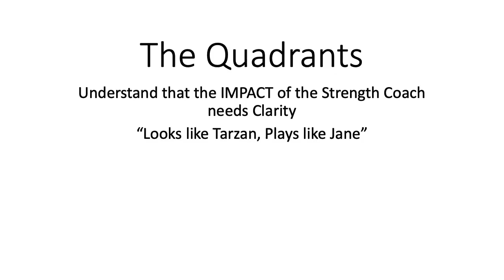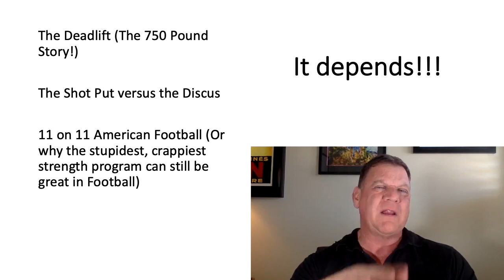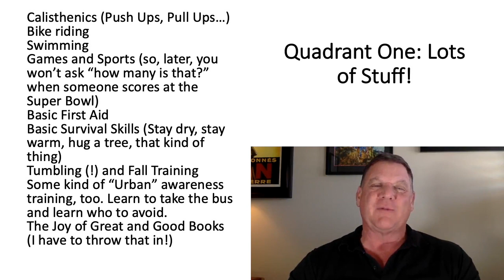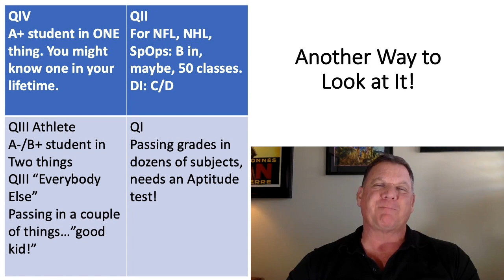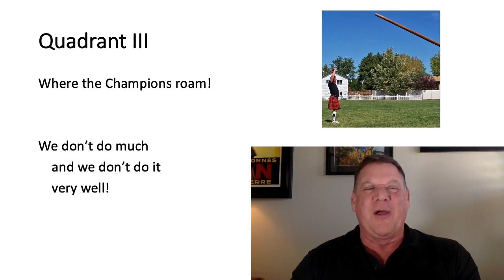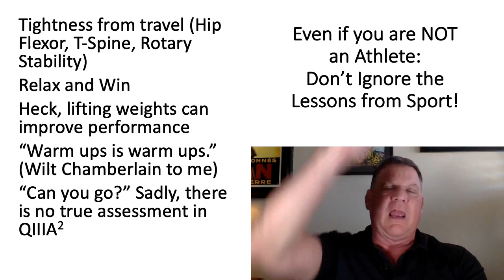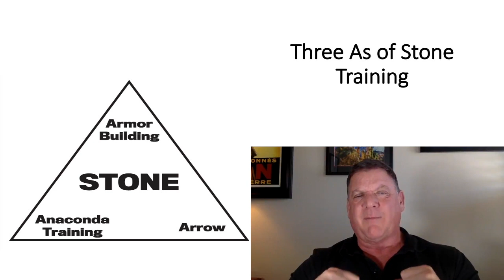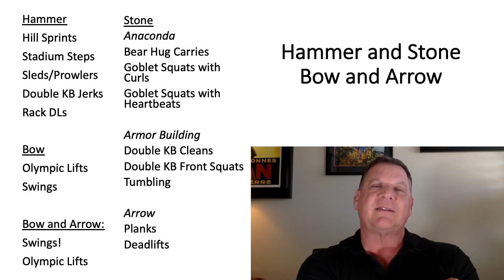Understanding the Quadrants | Dan John Workouts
We've discounted the custom workouts on the site during the pandemic. The first two weeks are always free, but you can get an additional 3 months for $29. Use CORONA on the payment page to receive the discount.